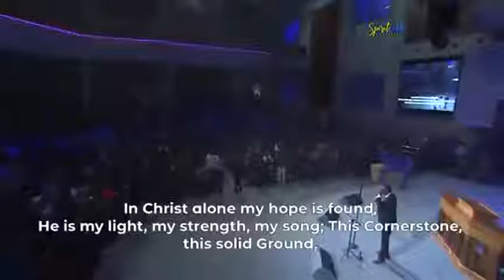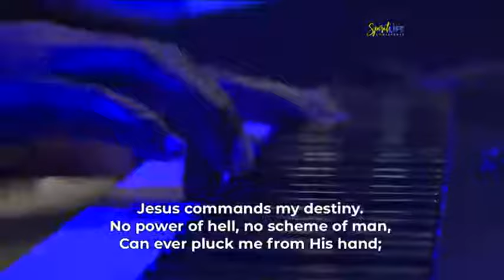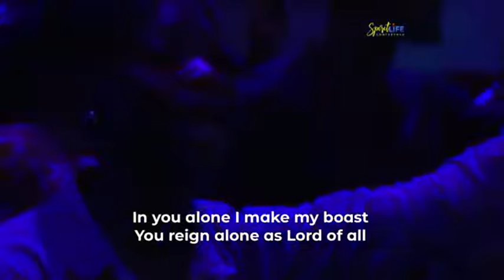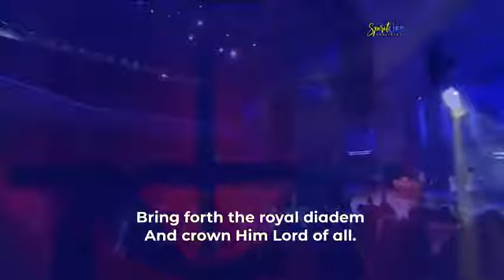Nathaniel Bassey's Ministration at Spirit Life Conference, HoTR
Watch Nathaniel Bassey's Powerful Ministration at Spirit Life Conference, House on The Rock, Lekki Cathedral, Lagos.